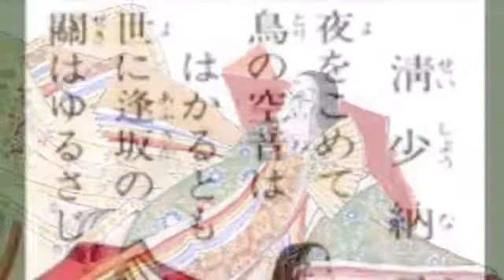‪‪‪"紫式部"『SoCoの独り言』Vol.124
‪関西で喋り手などをしている僕SoCo(ソーコー)が、ある日ふと思ったことや、できそう？なモノマネ、気になった写真を撮って一言、など音声動画で8月から1年間目標に毎日ぼそってみてはいるんですが…。‬